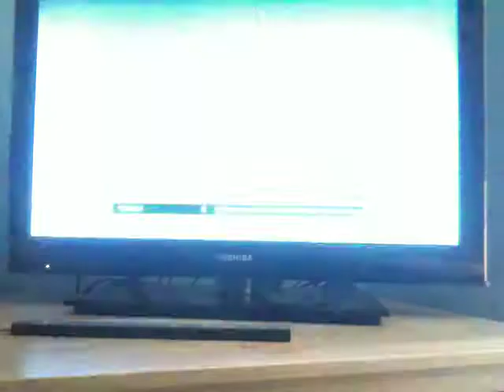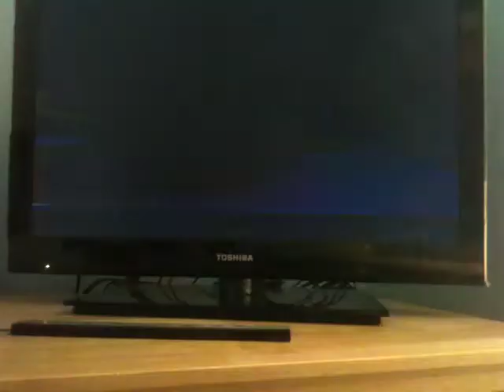Legend of Zelda WindWaker Dragoon Roost island Boss Gameplay LP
some zelda gameplay :]
so in this video we fight the boss of the island,and learn a new song in the wind shrine,and just like ocarina it has an effect,in this case it changes the wind pattern making sailing much easier and funner...well in the wind's direction that is.

woo this game is fun

windwaker awesome hd not so hd but awesome graphics